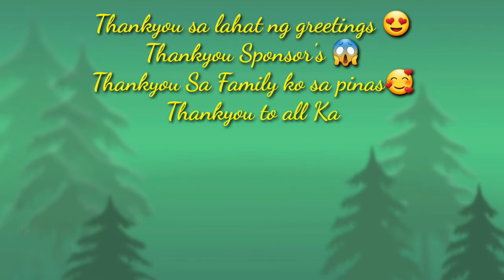Karen Ville Birthday Party @ U.A.E..07/27/2020 PINAYOFWVLOG